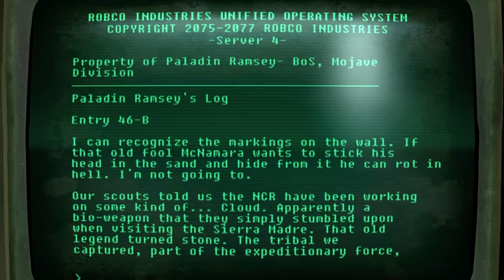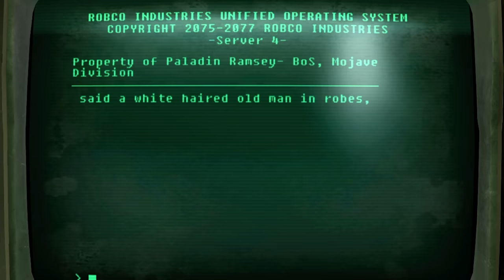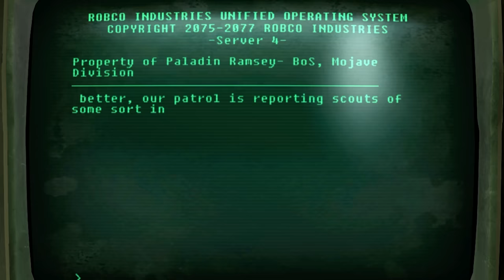Fallout: DUST - Brotherhood of Searchlight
(Dust 07) The Brotherhood reeeeeally wants this dead ghost town, don't they?

Mods used:
DUST - Survival Simulator
DUST Tweaks
DUSTy Weather
DUST - cottonwood Cove Fix
NPCs Sprint in Combat
Craft-O-Matic Suite
Outpost Oblivion
Helpless Falling
Quick Hacking
PipBoy 2500
No NPC Compass Ticks
Killable Kids
lStewieAl's Tweaks

No Rest for These Bones - New Vegas OST